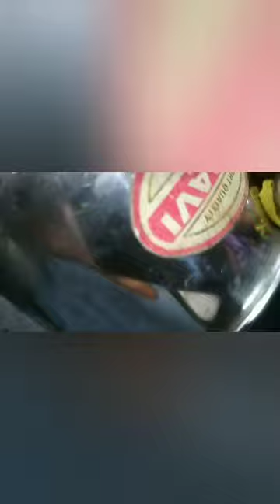soap making vlog @dharun vlog 2.0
hi friends today soap making Rob with soap base super many so health benefits avoid skin disease the coconut oil sheepskin voice the turmeric give fresh skin support our channel thank you friends